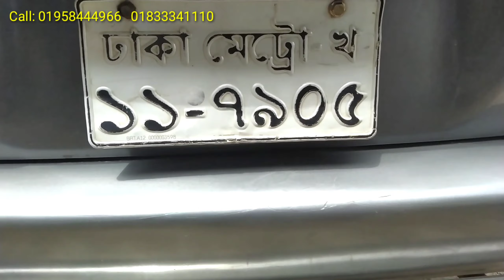পুরাতন গাড়ি ক্রয় বিক্রয় করার চমৎকার সুযোগ | Second hand car price in Bangladesh | Used car price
যোগাযোগের  :

ভিডিও তে যে নাম্বার টি আছে ঐ নাম্বারে ফোন করে  জেনে নিবেন

 Business 99:
বিশেষ সতর্কীকরণ :-
আমাদের উদ্দেশ্য শুধুমাত্র সন্ধান দেয়া । পণ্য ক্রয়-বিক্রয় এবং আর্থিক লেন-দেনে সতর্ক থাকুন। ক্রেতা এবং বিক্রেতার কোন জটিলতার দ্বায়
 " Business 99 " কর্তৃপক্ষ নিতে বাধ্য নয় ।